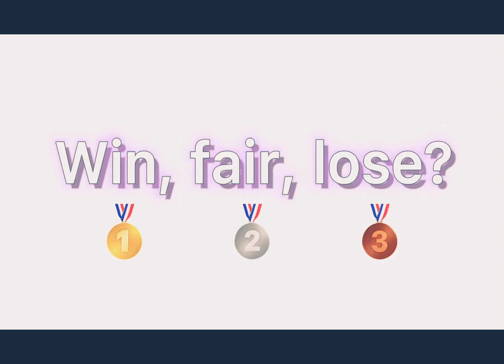🤨Win, Fair, Lose?🤨| Adopt me | Croc for a mega mummy cat?